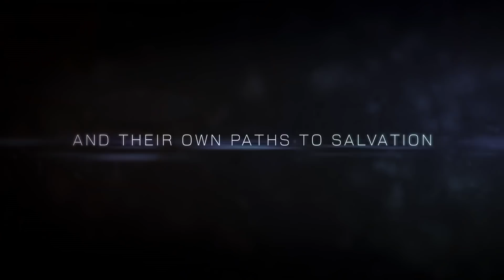Left Alive:The Invasion of Novo Slava Trailer - TGS 2018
Meet the three protagonists, each with their own stories, missions, and paths to salvation, in this upcoming 2019 survival action shooter game.

Follow IGN for more!